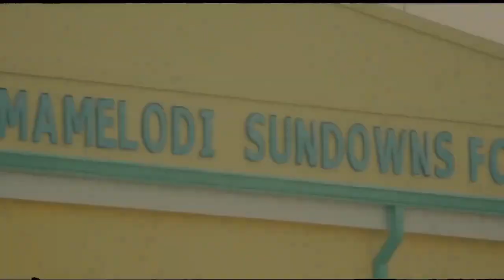Kermit Erasmus - The Reason He Played In Europe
Kermit Romeo Erasmus is a South African professional footballer who plays for South African Premier Soccer League side Mamelodi Sundowns and the South Africa national team.
The following video consists of skills and goals throughout his time in the South African Premier Soccer League.